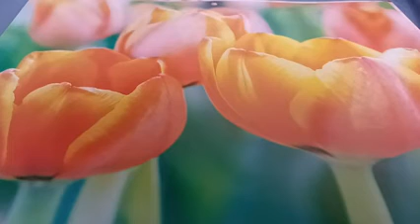GRIEF IN THE SEPARATIONS GLYNDA LOMAX